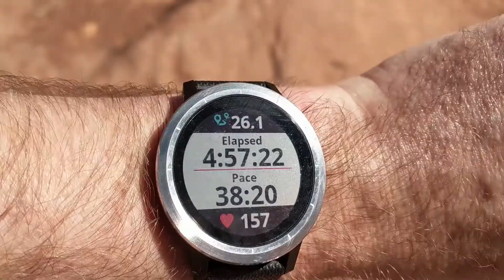Moab Red Hot 55K - 2018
Nuge, Tim, and Joey run the 2018 Moab Red Hot 55K